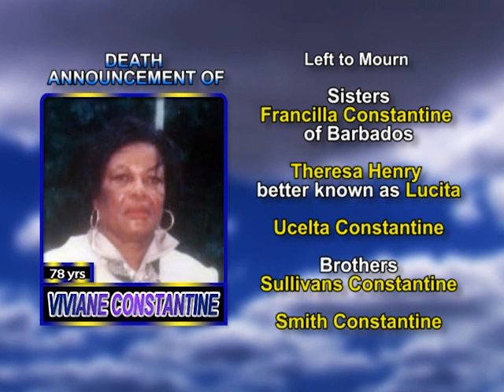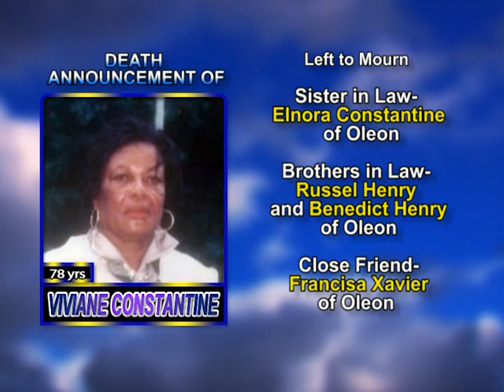Viviane Constantine long